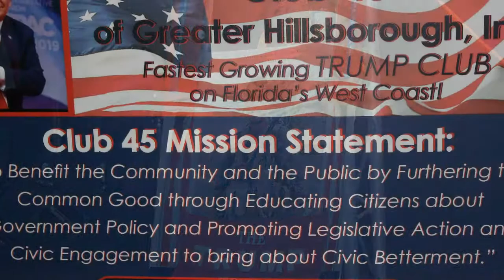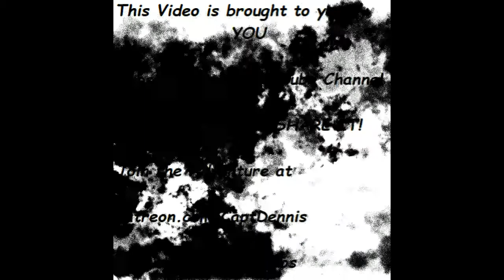Convention of States Region7 Florida volunteers at a meeting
The Region 7 volunteers for the Convention of States Florida Team collected petitions and disseminated information at the Sept 26 meeting of the Club 45 at the River Church in Tampa. We did great! The speakers were great! Club 45 is the laregest Trump club in America. We were there as a non-partisan group promoting our cause! We got a swamp to drain so lets get to work. The Region 7 volunteers for the Convention of States Florida Team collected petitions and disseminated information at the Sept 26 meeting of the Club 45 at the River Church in Tampa. We did great! The speakers were great! Club 45 is the laregest Trump club in America. We were there as a non-partisan group promoting our cause! We got a swamp to drain so lets get to work.